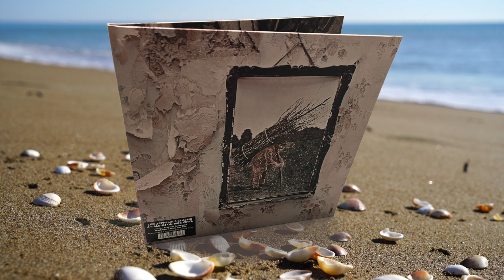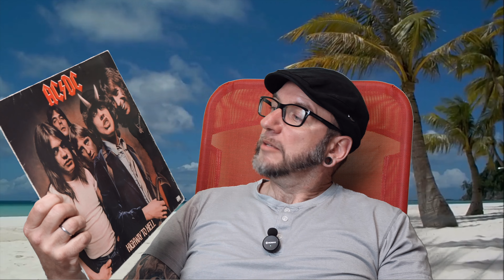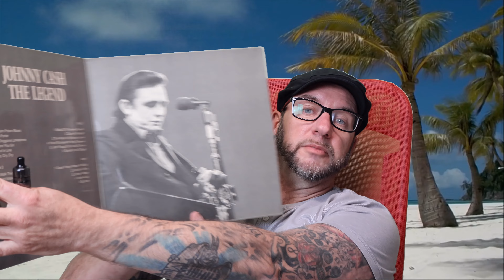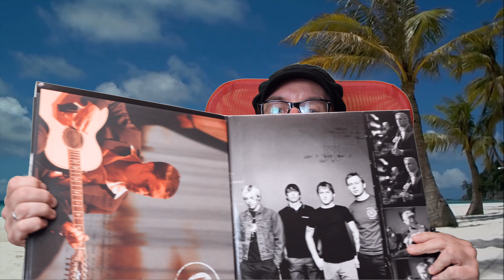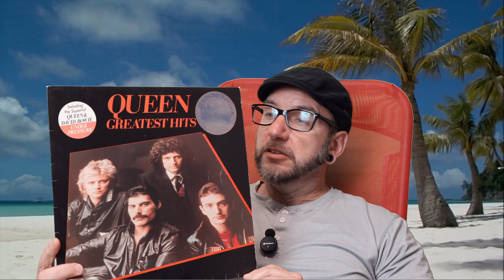🏝️Meine TOP 10 Alben für die Insel - Vinylcommunity Challenge!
Vielen Dank an Pete @basementfortyfive und Timo @vinylund für diese tolle Challenge! Meine 10 Alben die ich mit auf eine Insel nehmen würde.

Nominiert werden @VINYL-CHECK und @planetaufplatte

DER BAVARIAN VINYL NERD-MERCHANDISING SHOP!!

SCHALLPLATTEN REINIGEN

VEVOR 6 Liter Ultraschall-Schallplattenwaschmaschine:

Knosti Disco Antistat 2 Plattenwaschmaschine:

Ziegenhaarbürste für Schallplatten:

Carbonbürste für Schallplatten:

Isopropanol 6 x 1 Liter

Demineralisiertes Wasser:

3er Set Sprühflasche mit Skala:

SCHALLPLATTEN AUFBEWAHRUNG

Schallplatten Innenhüllen:

Schallplatten Klarsicht-Hüllen LP:

Schallplatten Klarsicht-Hüllen Doppel LP:

Schallplatten Holz-Box:

PLATTENSPIELER TOOLS:

Tonarmwaage digital:

Tonarm - Einstell-Schablone:

Azimuth Schablone:

Nadelreinigungsbürste Carbon:

Plattenspieler Klemmlampe LED:

ALLGEMEINE PFLEGEPRODUKTE

Nevr Dull Polierwatte:

Poliboy Fixneu Holzpolitur (hell):

PLATTENSPIELER REPARATUR UND WARTUNG

Lötzinn mit Flussmittel:

Holz-Reparatur Set:

Cinch-Anschlussterminal Einbau: